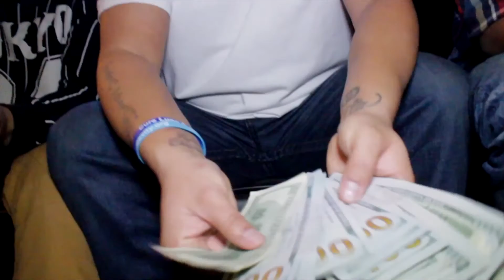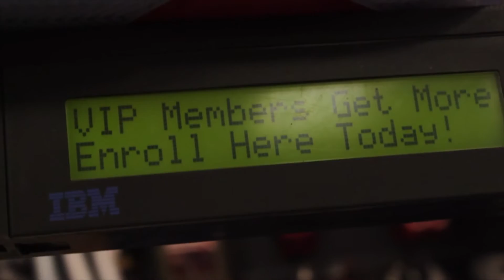J.Menace - Realest Shit You Ever seen (Official Video)Dir@FahargoFilmz_Ssr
Dir By Fahargo Filmz